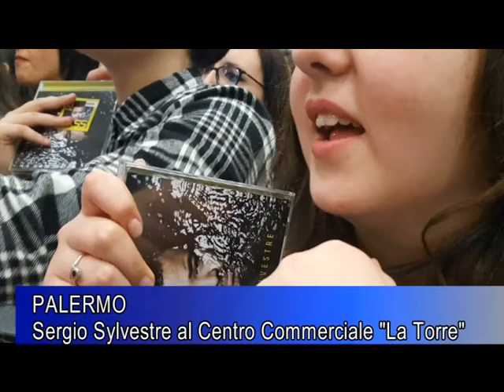Firmacopie di Sergio Sylvestre al Centro Commerciale La Torre di Palermo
Centinaia di persone di tutte le età, hanno abbracciato il Gigante Buono che ha vinto l'ultima edizione di Amici. Sergio Sylvestre al Centro Commerciale La Torre di Palermo ha cantato insieme ai fans il successo di Sanremo e poi ha firmato centinaia di copie del suo Cd.